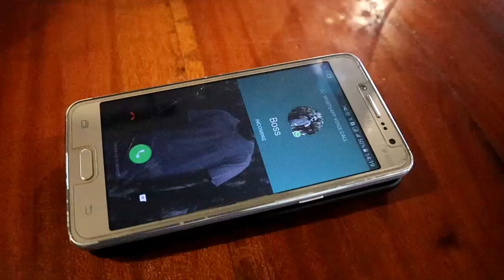[2019] YOUTUBER RIAU: BERANI JUJUR HEBAT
Salah satu tema yang dipilih adalah Berani Jujur Hebat. Tema ini diambil karena mereka merasa banyak hal yang baik dapat dilakukan jika kita mau berani untuk jujur.

Kalau kamu, KAWANAKSI, apa saja isu korupsi yang ada disekitarmu?

Akun Youtube Resmi Komisi Pemberantasan Korupsi.